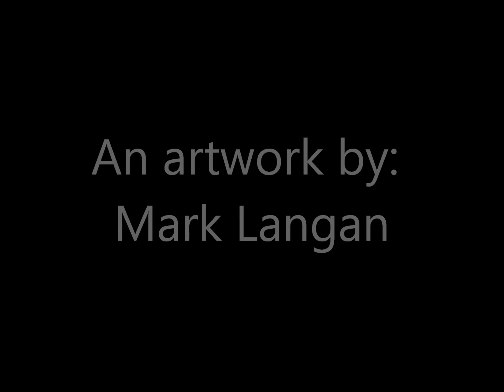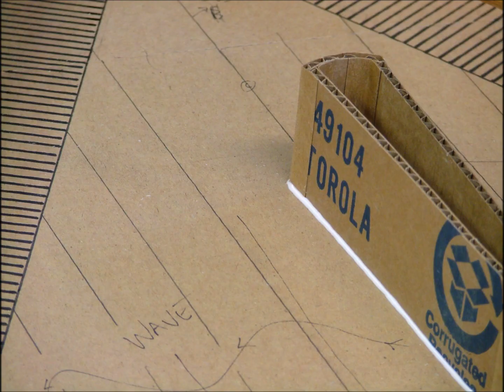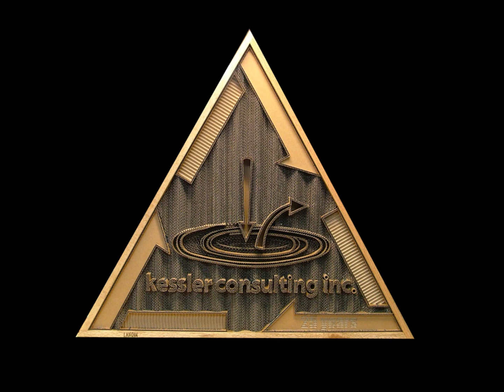Kessler second animation video by Mark Langan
My latest stop motion animated video of artwork that I received commision for by Kessler Consulting, Inc. of Tampa, Florida.  Artwork created celebrating their 25 years in business.  Sculpture made completely from recycled corrugated boxes and non-toxic Elmer's Glue-All.